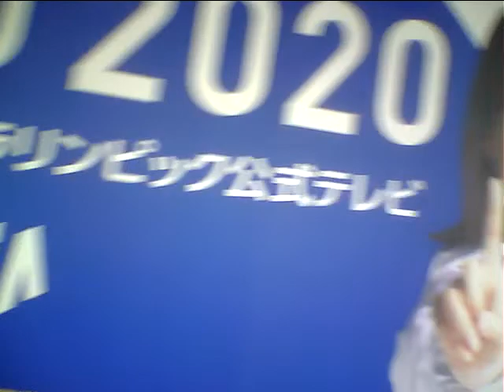Hideo Ishihara Synphony 2019 10 24 New Cinema TV Asahi Sony Yamada Denki UK 綾瀬はるか 坂本龍一 ラストエンペラー石原英男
Hideo Ishihara Synphony 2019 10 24 New Cinema Paradise TV Asahi Sony Yamada Denki UK  綾瀬はるか 坂本龍一 ラストエンペラー黒鍵のエチュードRolling Stones Aerosmith Chopin Nocturn 伊藤英明黒柳徹子有村架純 荻野目洋子 Celine Dion Titanic My Heart Will Go On Love It  オードリー春日 Bowy遠藤憲一及川光博ダウンタウン Harry Potter Ema Watson Daniel Hikaru Utada First Love 池谷直樹 ケインコスギ 跳び箱 北野武 Mariah Carey Hero Blues Willis 加藤浩次 高畑藤原紀香清原菜々緒石原英男新庄剛Tom Cruise Livin On Edge Chage & Aska Say Yes 33 真夏の果実 涙のキッス Sothan All Stards サザンオールスターズ Orga Kyurirenko Oblibion Karina Anna Tsuchiya Voyagerds Kevin Costner Dream 宮沢りえ 芦根京子 真犯人フラグ Yoshiki X Japan Celine Dion Titanic ArmagedonTom Belenjour Wesley Snyps Charlie Sean Mejour Leagu 瀧本美織 ソニー Tokyo Jean Claudo Van Dam Nicolas Cage 鎌倉殿の13人 小栗旬 佐藤 小池栄子 Jurian Moor 黒柳徹子 内田有紀 尾崎豊 I love you Oh my little girl 高島礼子 地井武男 Yutaka Ozaki 百田夏菜子 SLY Clif Hunger I dont want to miss a thing Angel Sylvester Stallone Robert De Niro Jean Leno Ronin Russia Puchin USA Baiden Predident Yamaguchi ロシア プーチン アメリカ バイデン Ukuraina War ウクライナ戦争 Nirvana Kurt Cobain Aerosmith Steeven Tyler Subaru Akiko Yada Love It 織田裕二 矢田亜希子 ダウンタウン 松本人志 潤 原田龍二 上戸彩 岡田将正 浜田 鶴瓶 清野菜名 Miori Takimoto 沢村一樹 寺島進 水谷豊 沢口靖子千鳥ノブ Livin On Edge Eat The Ritch Back In The Saddle Sweet Emotion Michael Jackson Jam Thriller Anna Tsuchiya Voyagerds Sony Lagoon Miori Takimoto Knock Out Boy Amazing Angel Over The Top Robin Zander In This Country Kurt Rassel 土屋太鳳 山田涼介 坂本龍一 Energy Flow Ryuichi Sakamoto 鈴木あみ 鈴木福 99 岡村隆史 松竹 大怪獣の後始末Christen Stuwart Angela Aki Aeon This Love 片岡鶴太郎 おじいちゃんの古時計 Harison Ford Michael Nyman Piano Lesson Nirvana Kurt Cobain Big My Seacret Bach Prelude in C 小林稔二 佐藤藍子 竹野内豊Chopin Nocturn 水谷豊 相棒 反町隆史 広瀬アリス Fuji TV Teppen Piano 久石譲 菊次郎の夏 北野武 Tokio 前田敦子 AKB48 北京五輪 山田涼介 おじいさんの古時計 城島茂 松岡 Pianoman Billy Joel  Stalone Over The Top 水谷豊 相棒 Synphony No 9 Coral What You Say NHK オダギリジョー ピアノ絶対音感テスト 国友 よろずや 深津絵里 Ginza Bill  23 Nissan Hikaru Utada 宇多田光 宇多田ヒカル Xhibision Shiseido 君に夢中 石原英男 TBS 石田ゆり子 ショパン ノクターン Blues ブルース Come Come Everybody Long Beach Tom Cruise Penerope Crus Cameron Diaz Vanila Sky Berlin Take my breath away テレビ東京 Harvey Kaitel Cop Land NHK Shaku Yumiko Ariyoshi Panda Subaru Canon  釈由美子 有吉 Tao Tsuchiya Narumi Yasuda Kouichi Satou Kiyoshi Konoyoru きよしこの夜 Piano Perfect Pitch Test Eric Clapton Tears in Heaven 大磯ロングビーチ 安田成美 佐藤浩市 仲間トオル 天国の君へ 吉永小百合 Fujisan Kimigayo 富士山 君が代 小田原城 Odawarajou 富士大石寺 カブスカウト 競歩会2年連続優勝 Shinagawa Nihon TV Giburi Tonarino Totoro Miyazaki Hayao Joe Hisaishi 品川日本テレビ 宮崎駿 となりのトトロ ジブリ Music Roppongi Hills Satomi Ishihara 石原さとみ 石原英男 テレビ朝日ミュージック 六本木ヒルズ タモリ 森田一義 Smap 木村拓哉 Koki Lady Gaga Al Pacino House Of Gucci Keanu Reaves Matrix キアヌ・リーヴス マトリックス Korg Trinity Arashi 嵐 櫻井翔 松本淳 Rolex NHK Shibuya Marui 丸井 D&G Modi Tower Records Michael Jackson Prince 渋谷タワーレコード マイケル・ジャクソン プリンス Grand PianoTBS Love It Akiko Yada Piano Perfect Pitch Test Sony Play Station ソニー Fuji TV Dragon Hi Project Kawakita 美しい光と共に歩めば 香里奈 嵐 二宮和也小池百合子フリーター家を買う Utsukushii Hikarito Tomoni Ayumeba Karina Kazuya Ninomiya Arashi Station Tamori相棒水谷豊反町隆史仲間由紀恵石原さとみ中居正広 Smap Masahiro Nakai 河北麻友子 Mayuko Kawakita Shelly シェリー ピアノ絶対音感テスト NHK 紅白歌合戦 Kouhaku Uta Gatsusen Sylvester Coat Dazul 辻堂 Yutaka Ozaki Aerosmith Joe Perry Armagedon Holiday ビリー・ジョエル ピアノマン Rizin RenaFirst Love Sothan All Stards Itoshino Elie Elly My Love Namidano Kiss Manatsuno Kajitsu Chage & Aska Say Yes Chihiro Onizuka Getsukou Moon Liggt Memai Ryuseigun Yasushi Akikawa Senno Kazeninatsute Misia Everything Hagimarino Ballard さだまさし 星野源 大泉洋 薬師丸ひろ子 天体観測 あいみょん ゆず 清原 尾崎豊 松崎茂 那須川天心 アンジェラ・アキ 宇多田光 宇多田ヒカル サザンオールスターズ 桑田佳祐 Keisuke チャゲ＆飛鳥 鬼束ちひろ 月光 眩暈 流星群 秋川雅史 千の風になって ミーシャ 始まりのバラード はじまりのバラード シルベスター・スタローン ロッキー コートダジュール辻堂 Madonna 光Genji チャゲアス 浜崎あゆみ MJ コロナ 芸能人 英語 Alpha 算数 Hiratsuka OSC FM Shounan Napasa One Dierection 光Genji チャゲアス MJ コロナ 芸能人 英語 Alpha 算数 Tamori Angela Aki Tsujidou Coat Dazul Steeven Tyler Joe Perry Angel You Are Not Alone Mariah Carey Hero Cyndy Lauper Time After Time Holiday Hikaru Genji Paradise Ginga 辻堂コートダジュール エアロスミス マイケル・ジャクソン セリーヌ・ディオン タイタニック マライア・キャリー工藤静香 本木雅弘 布川 薬丸裕英 Smap 中居正広 木村拓哉 西城秀樹 とんねるず 木梨憲武 石橋貴明 浅香唯 井上晴美 松本明子 おりも正夫 片岡鶴太郎 田原俊彦 ウッチャンナンチャン 内村良光 南原 ローリングストーンズ 加山雄三 君といつまでも 本田翼 乃木坂46 白石麻衣 井上陽水 少年時代 光ゲンジ 諸星和己 ガラスの十代 週刊朝日 アレン・アイバーソン ニルバーナ カート・コバーン Tokyo Girls 小室圭 雅子様 石田ゆり子 小泉小泉進次郎 東京ガールズ  Lee Fine 女性自身 大磯ローソン 東京オリンピック 2021 パラリンピック Pararinpic ベートーベン交響曲第九版『歓喜の歌』大磯ロングビーチ 天皇陛下 Enperror 女性セブン Josei Seven TV Guide 週刊朝日 Shukan Asahi Yamaha Piano ヤマハ音楽院 講師 ピアノ Club A Class A Cotton Club X Royal Chanel Qeen Snack Jupiter Blue Note Tokyo Coat Dazul 辻堂店 Tokyo Dome 東京ドーム 東京スカイツリー 東京タワー NHK Sony ソニー 平塚OSC 平塚OSCFM湘南ナパサ Cineplex 平塚 Sony ソニー United Cinemas iMax Cinema 日本テレビ テレビ朝日 TBS Becky Live B フジテレビ テレビ東京 富士山 東京ディズニーランド Tokyo Disney Land Wowow Star Chanel BS 交響曲 ピアノソナタ 協奏曲 Yamaha Piano ヤマハ音楽院 講師 ピアノ Club A Class A Cotton Club X Royal Chanel Qeen Snack Jupiter Blue Note Tokyo Coat Dazul 辻堂店 Tokyo Dome 東京ドーム 東京スカイツリー 東京タワー NHK Sony ソニー 日本テレビ テレビ朝日 TBS Becky Live B フジテレビ テレビ東京 富士山 東京ディズニーランド Tokyo Disney Land Wowow Star Chanel BS 交響曲 ピアノソナタ 協奏曲